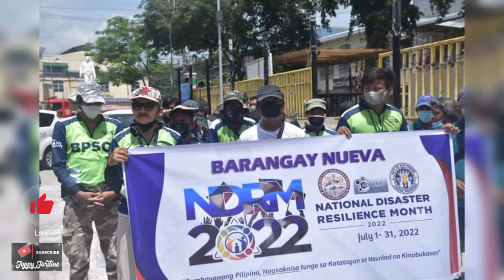National Disaster Resilience Month Celebration 2022 | Sambayanang Pilipino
The nation in the observance of National Disaster Resilience Month (NDRM) this July. The annual observance of the NDRM emphasizes the importance of collaboration in addressing the challenges of Climate Change and Disaster Risk Reduction and Management.